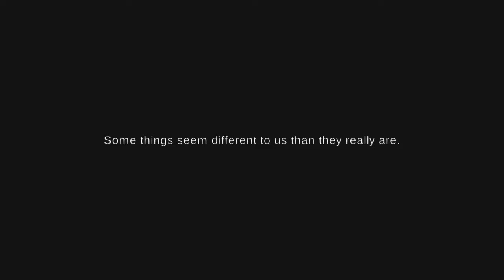Insomnia Awaken - Intense Psychological Horror Game About Struggling with Your Inner Demons